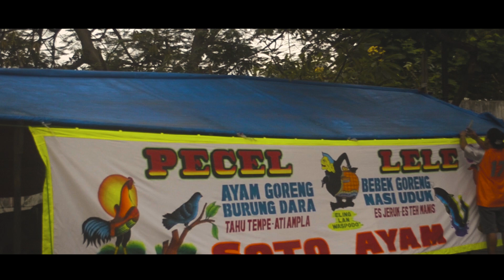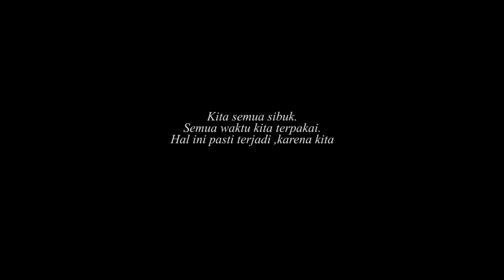Sibuk VS Everybody (Video iseng)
Kita semua sibuk.
Karena kita manusia.